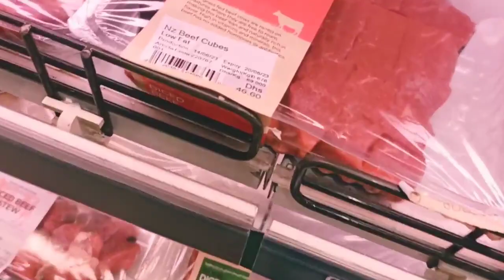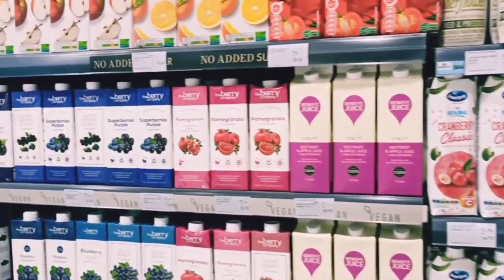store in Abu Dhabi has everything here and the prices are great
Роли разные  природа  Камбоджа Лаос Продуктовый магазин в Абу-Даби ОАЭ здесь есть напитки одежда еда всё и цены отличные